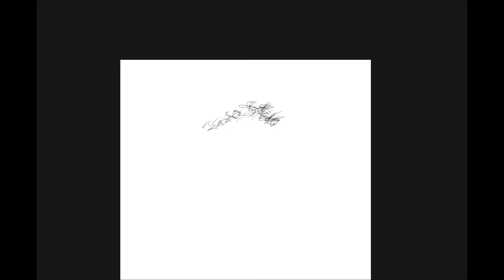jimi hendrix speed draw